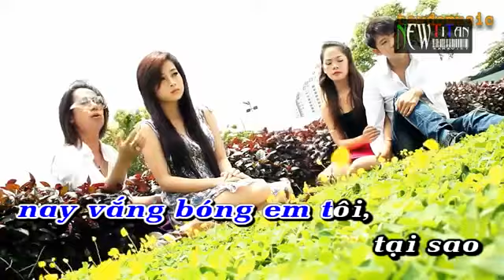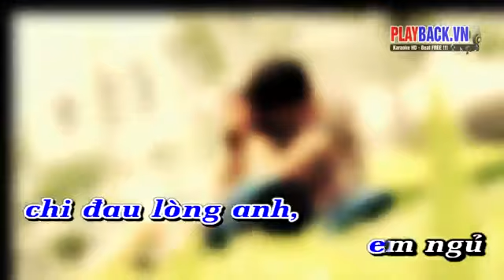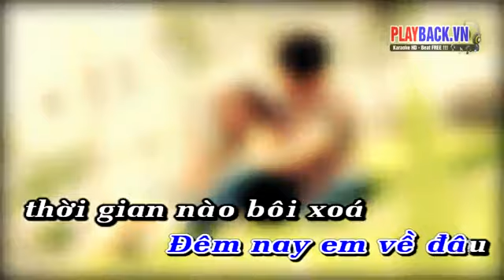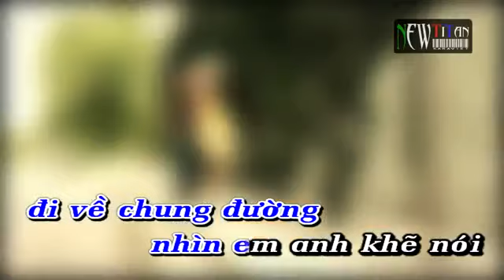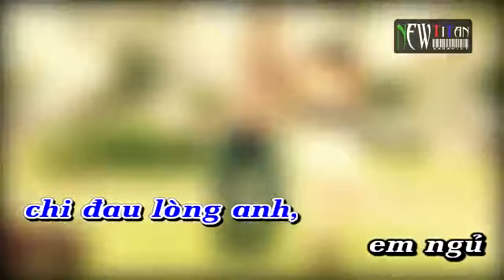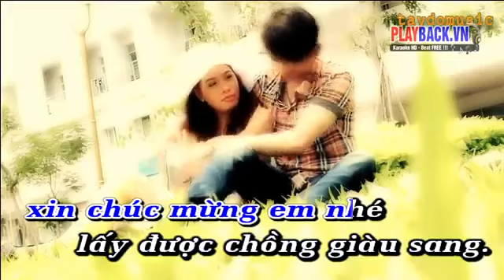Chàng trai si tình full beat